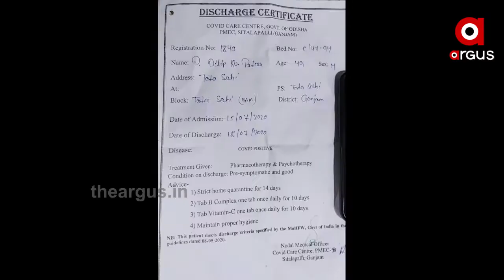ମୃତ ବ୍ୟକ୍ତିଙ୍କୁ ଚିକିତ୍ସା କରୁଥିଲା ମେଡିକାଲ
24 ତାରିଖରେ ସୁସ୍ଥ ଥିଲେ... ଫୋନରେ କଥା ହୋଇ ଆଶ୍ୱାସନା ଦେଇଥିଲେ ଡାକ୍ତର... ଭିଡିଓ କଲ୍ ବି କରିଥିଲେ... 4 ଦିନ ପରେ ଫୋନ ଆସିଲା... ଅର୍ଥାତ୍ 28 ତାରିଖରେ କୋଭିଡ୍ ହସପିଟାଲ୍‌ରୁ  ଫୋନ କରି କହିଲେ ଗତ 24 ତାରିଖରୁ ରୋଗୀଙ୍କ ମୃତ୍ୟୁ ଘଟିଛି । ଯଦି 24ରୁ ରୋଗୀଙ୍କ ମୃତ୍ୟୁ ହୋଇସାରିଥିଲା ତାହେଲେ 4 ଦିନ ହେଲା ରୋଗୀଙ୍କ ପରିବାରକୁ କାହା ଖବର ଦେଉଥିଲା ମେଡିକାଲ କର୍ତ୍ତୃପକ୍ଷ ...